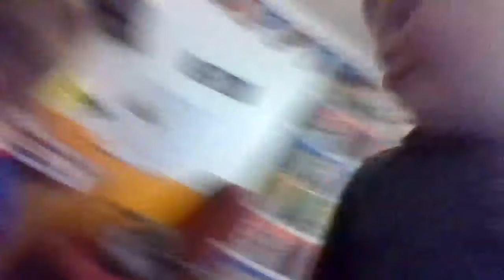My Halloween of 2019 after trick or treating